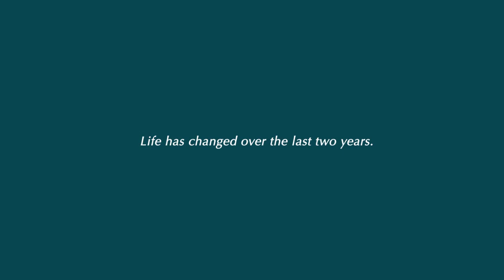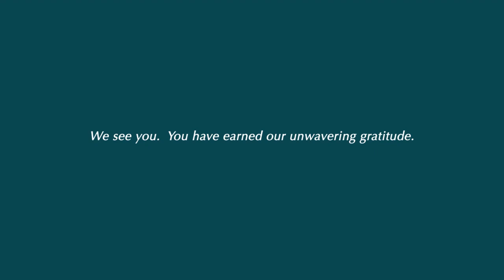Thank You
Springhill Medical Center Extends Special Appreciation to our hardworking and dedicated Healthcare Team!